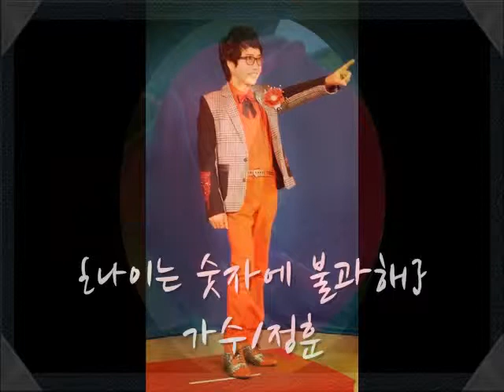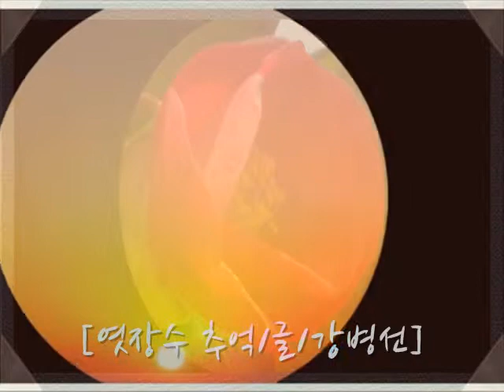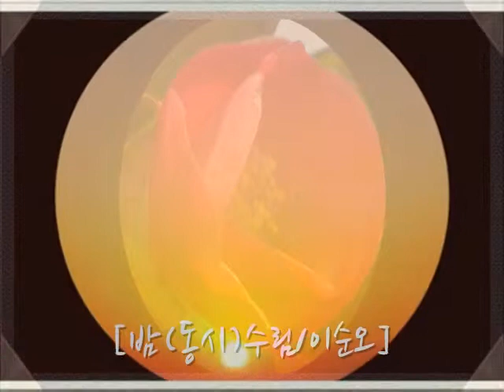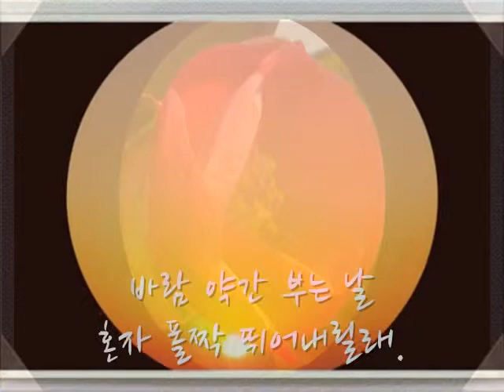{나이는 숫자에 불과해, 가수,정훈} 시,윤형돈 강병선 동시,이순오 편집,조철수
정훈,가수님을 사랑 많이 해주세요
글,윤형돈 강병선 동시,이순오 편집,원영소설가..